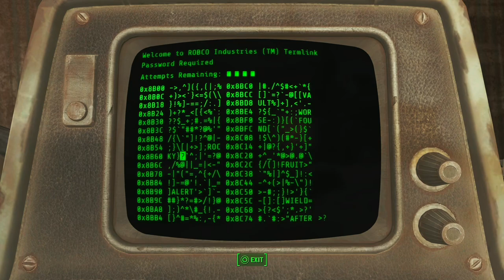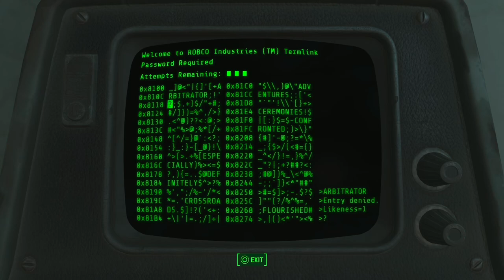Fallout 4 - Part 09: It took them so long to bring the patch out - Here's to an experience.